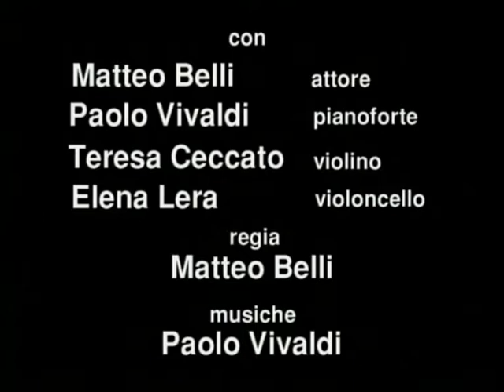"Concerto dal VI libro dell'Eneide" - video promo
Video promozionale del
"Concerto dal VI libro dell'Eneide" (2000)
Una Compagnia di artisti girovaghi, capitanati da un ambiguo capocomico dai modi grotteschi inscena, nel perimetro di una simbolica e fatiscente “zattera della medusa”, il racconto della discesa agli Inferi di Enea, del percorso conoscitivo che lo porta, durante il progressivo disvelamento apocalittico dei misteri dell'Ade pagano, alla profonda intimità del colloquio con il ritrovato padre Anchise.
Una lettura che, prediligendo un taglio narrativo di massima sobrietà, cerca di cogliere l'autonoma organicità dell'episodio in questione rispetto alla complessità dell'opera intera, in una traduzione rispettosa della lettera ed estremamente attuale per lo spettatore moderno, che mai dimentica l'incedere del verso di Virgilio, a partire dalla dinamica sonorità suggerita dall'energico incalzare dell'esametro epico.
La dimensione musicale, concertistica, potentemente evocativa, diviene quindi il lungo ma sicuro filo di Arianna che restituisce vigore espressivo e compattezza strutturale alle centinaia di versi, in un continuo e variegato gioco sinfonico tra gli interpreti, ove la musica amplifica a più voci la latitudine armonica della partitura poetica, interpretata dall'attore nella dizione a memoria di un agire scenico non dimentico di un'antica e responsabile prassi fabulatoria, tuttavia assolutamente libero nel tentativo di arricchire con la propria vocalità le suggestioni evocative provocate dalla pagina scritta.
Durata: 65 minuti
Regia: Matteo Belli
Musiche: Paolo Vivaldi
con
Matteo Belli: attore
Paolo Vivaldi: pianoforte
Teresa Ceccato: violino
Elena Lera: violoncello
Luci: Yannick De Sousa Mendes
Scenografia: Gino Pellegrini
Scenotecnica: Luigi Sermann
Fonica: Giampiero Berti
Aiuto regia: Nenè Barini, Katia Pietrobelli
Costumi: Elena Nenè Barini
Adattamento originale: Francesco Piero Franchi
in collaborazione con Matteo Belli
Organizzazione: Maurizio Sangirardi
Produzione: Associazione Ca' Rossa / Centro Teatrale per l'Oralità
Riprese effettuate da Ganesh Studio presso il Teatro "Petrella" di Longiano il 31 marzo 2001